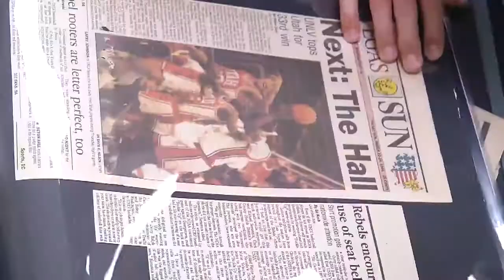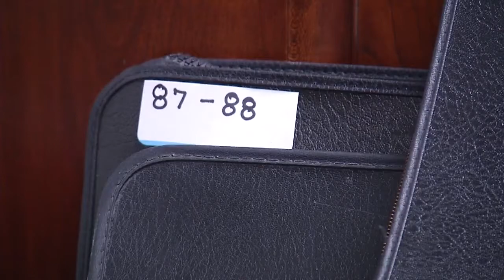Famiy of Jerry Tarkanian remembers legendary Las Vegas icon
Jerry Tarkanian, the legendary UNLV coach died recently at the age of 84.